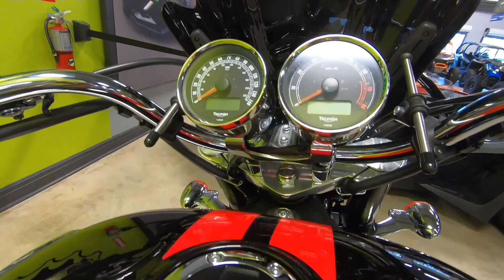Used 2018 TRIUMPH ROCKET III ROADSTER Motorcycle For Sale In Port Richey, FL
to view this Used Black 2018 TRIUMPH ROCKET III ROADSTER for sale near Tampa, Florida.

Stock #: U57247

Description:
2018 TRIUMPH ROCKET III ROADSTER
EXTRAORDINARY. UNIQUE. ULTIMATE. LEGENDARY. EVERYTHING YOU’VE HEARD ABOUT THE TRIUMPH ROCKET III IS TRUE. WITH SHEER FORCE OF PRESENCE, THE ROCKET III USES THE WORLD’S LARGEST PRODUCTION MOTORCYCLE ENGINE TO DELIVER A SIMPLY STUNNING RIDING EXPERIENCE UNMATCHED ON TWO WHEELS. THE TRIUMPH ROCKET III: BELIEVE IN THE UNBELIEVABLE.
ENGINE
With the world’s biggest production motorcycle engine the latest Rocket III Roadster builds on the huge performance of the original Rocket III but now with even more torque.

The capacity of the Rocket III Roadster is huge, 2,294cc, and with a gut churning 221Nm at just 2,750rpm it has more torque at idle than most superbikes at full chat. The capacity of the Rocket III Roadster is huge, 2,294cc, and with a gut churning 221Nm at just 2,750rpm it has more torque at idle than most superbikes at full chat.

SHAFT DRIVE
With a shaft drive that needs no maintenance outside the scheduled service intervals, you have a roadster that’s so reliable, durable and engaging that you could even go touring on it.

CONFIGURATION
The three big cylinders are arranged length-ways along the bike. To tame the reaction of the massive torque, the crankshaft counter-rotates so the bike stays steady when the throttle’s blipped.